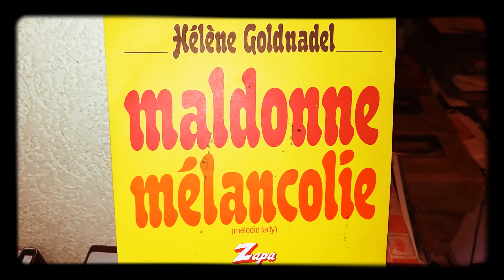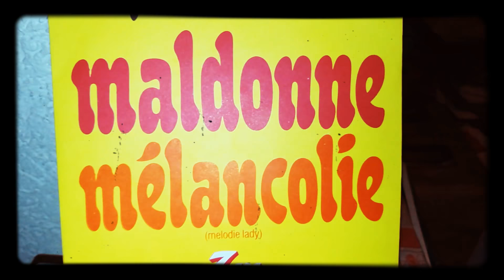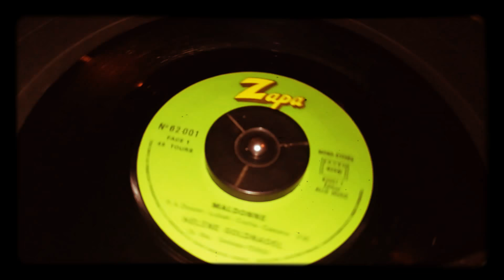HÉLÈNE GOLDNADEL "maldonne" french groove 70s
Italian/french disco funk on Zapa records/1973 . Very rich musically speaking (with Cerrone's musicians) & great voice .